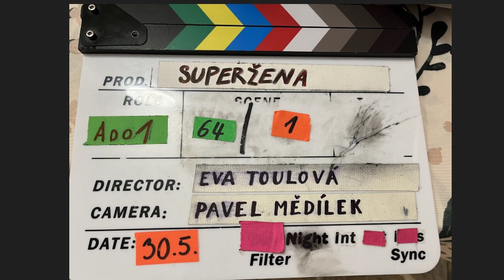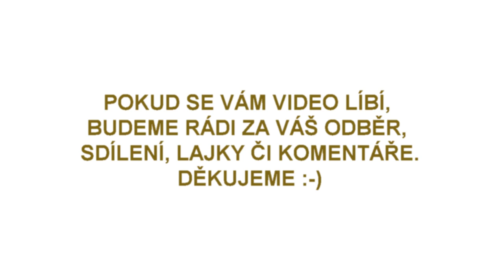Režisérka Eva Toulová: Dnes se vám ve třiceti diví, že nemáte rodinu.Jak to zvládá filmová Superžena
Eva Toulová je talentovaná režisérka a scénáristka. Ve svém mladém věku má na kontě mnoho filmů a dokumentů, které stojí za to vidět, jak v kinech, tak na televizních obrazovkách. Např. Casting na lásku či Camino na kolečkách. Jak se natáčel Černobyl na kolečkách s vozíčkářem a proč byste měli vidět v kinech, koncem léta, její novou Superženu, která odhaluje život třicátnice pod nátlakem?